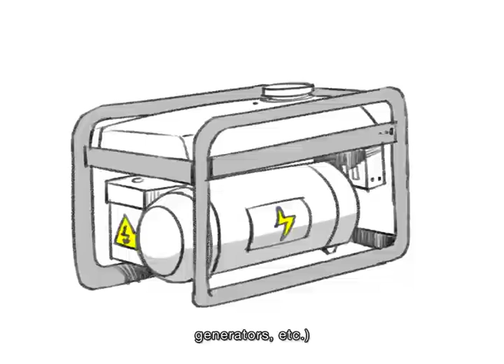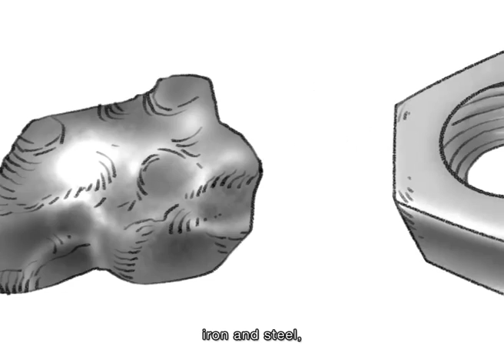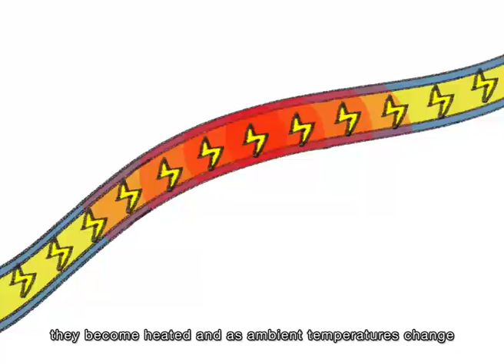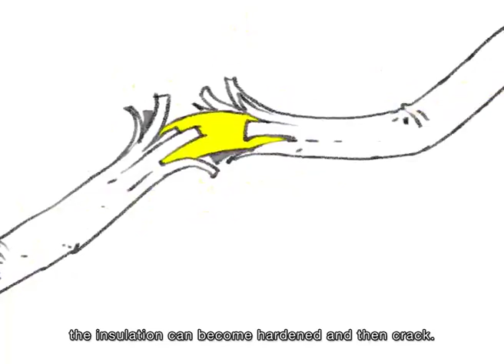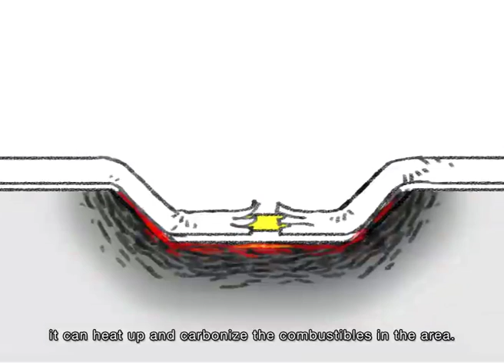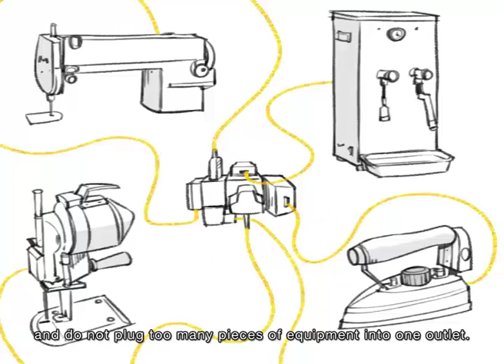សេចក្តីណែនាំចំពោះសុវត្ថិភាពអគ្គិសនីសម្រាប់កម្មកររោងចក្រ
មេរៀនគន្លឹះ: ការយល់ដឹងពីថាមពលអគ្គិសនី, ចរន្តអគ្គិសនី និង អគ្គីភ័យ, ការយល់ដឹង និង ការការពារប្រឆាំងនឹងគ្រោះថ្នាក់អគ្គិសនី